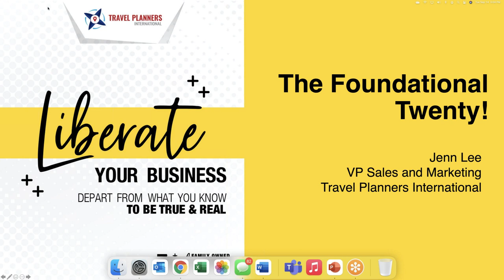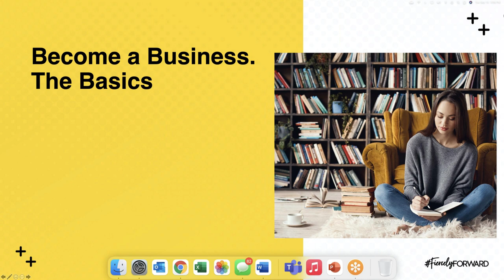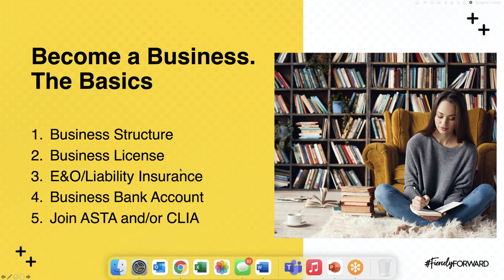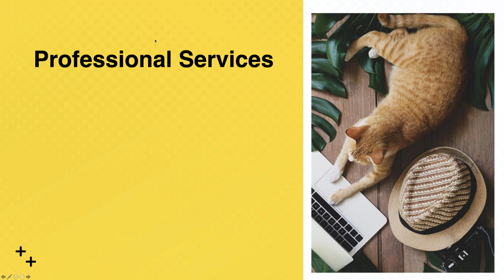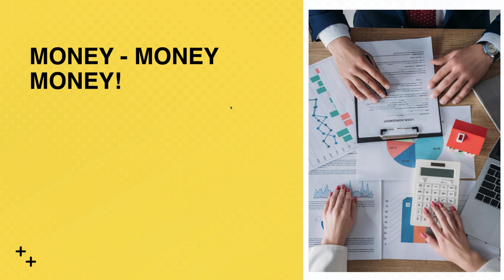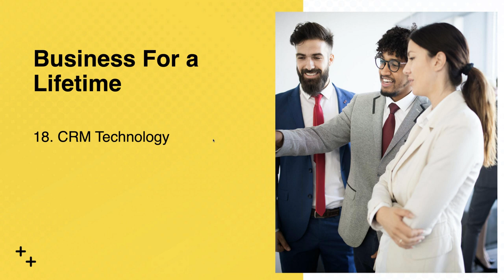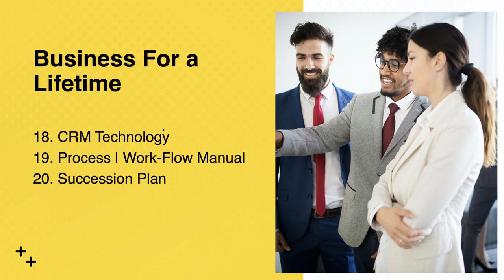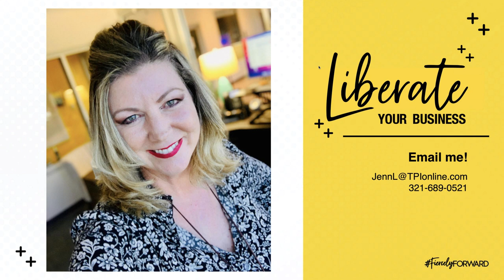20 Foundational Pieces For Your Travel Business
Whether you are looking to build an empire or a robust solo travel business, there are foundational pieces in every travel business that if not in place will hinder your success. Join Jenn Lee, VP Sales and Marketing with Travel Planners International as she walks you through the top 20 items every travel business should have in place for success. CHECK YOUR EMAIL prior the webinar for a cool interactive worksheet to use during the webinar!

Looking to start a career as a Home Based Travel Agent?